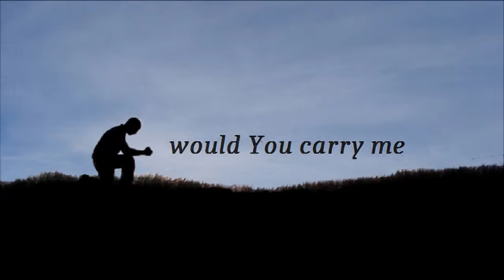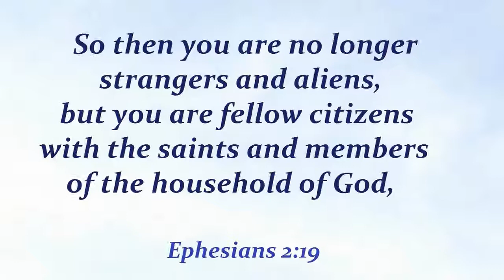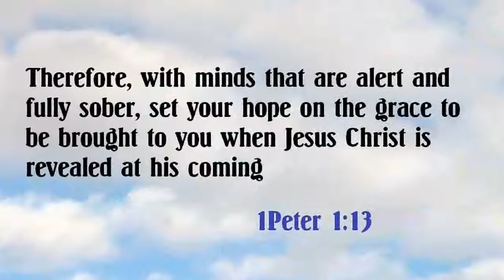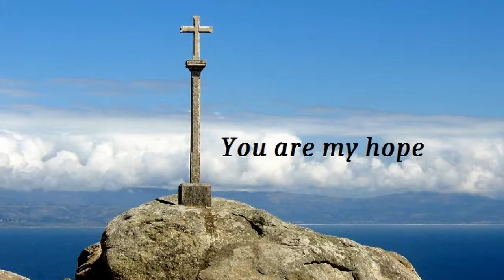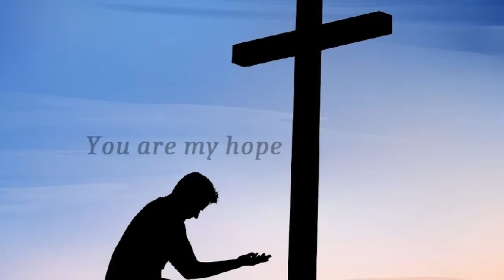650 Find My Joy {Ryan Delmore}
From "Ties of Kinship" by Ryan Delmore